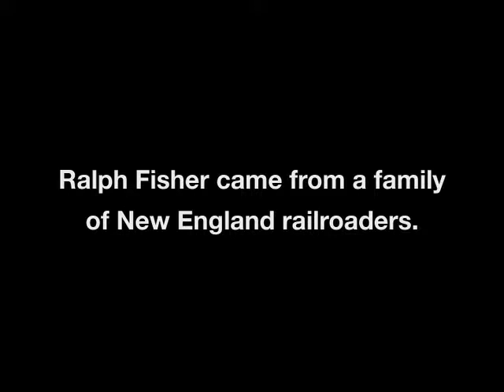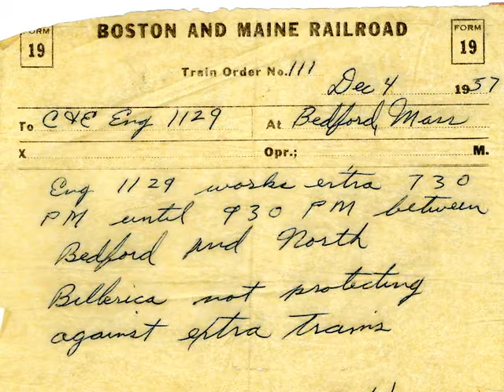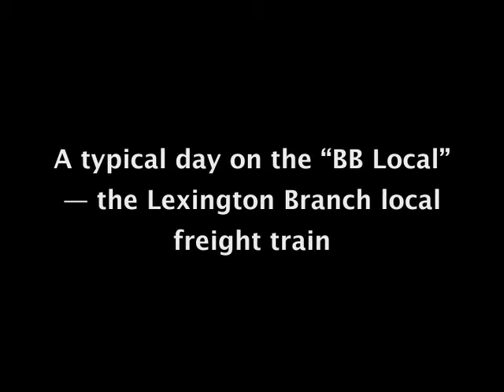Ralph E. Fisher - Oral History - Part 1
Friends of Bedford Depot Park - Oral History Project

Ralph E. Fisher was a brakeman on the Boston & Maine Railroad between 1946 and 1952. He sometimes was assigned to the "BB Local," the daily freight train that operated on the Lexington and Reformatory Branches through Cambridge, Arlington, Lexington, Bedford, Concord and Billerica, Massachusetts. In this video that was recorded on June 30, 2004, Mr. Fisher recalls the BB Local's daily routine and a few anecdotes about his time aboard that train.

This video was recorded, edited and produced by the nonprofit Friends of Bedford Depot Park